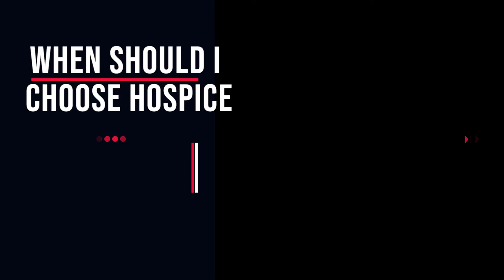Learn more about The MDH Hospice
November is Home Care and Hospice Month.

Learn more about what Hospice has to offer from The MDH Hospice staff, recognized by HEALTHCAREfirst as a 2019 Hospice Honors Elite recipient.